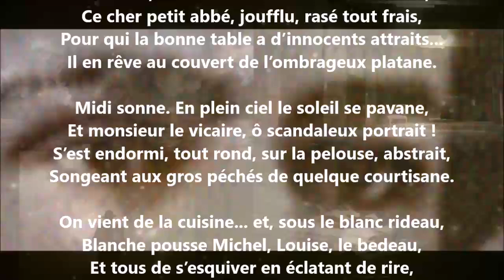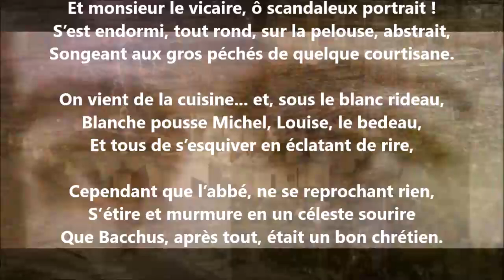Sieste ecclésiastique - Émile Nelligan lu par Yvon Jean